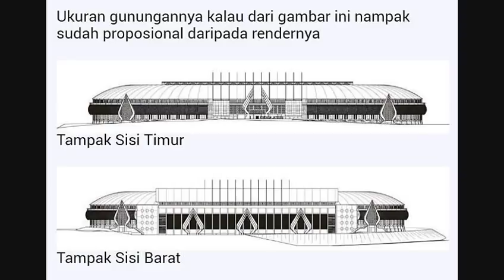Stadion jatidiri semarang setadion tribun 3 tingkat satusatunya di Indonesia.renovasi total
stadion jatidiri semarang merupakan stadion dg tribun 3tingkat satu2nya dan pertama diindonesia.stadion milik klub psis semarang